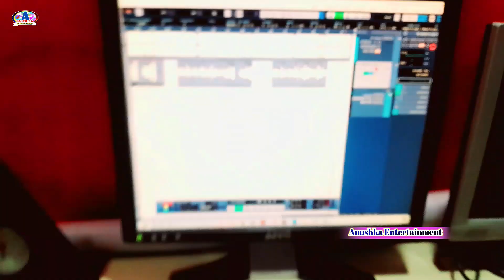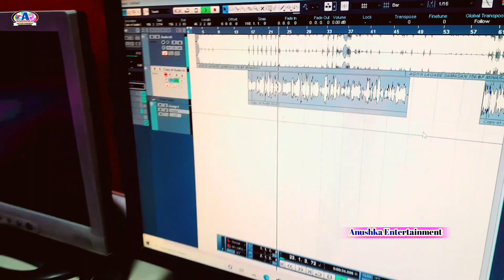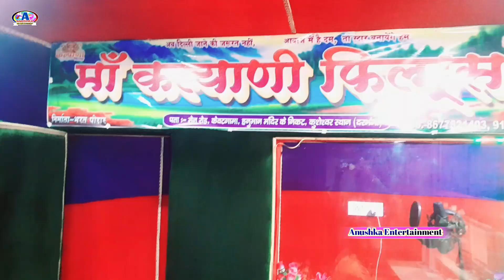malti chauhan Vishnu raj news | Indal Ujala | Anushka Entertainment | मालती चौहान को काय हुआ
मालती चौहान विष्णु राज | malti chauhan Vishnu raj | Indal Ujala | Anushka Entertainment